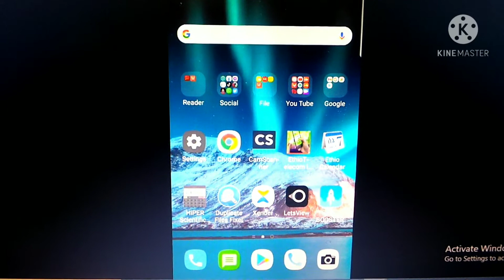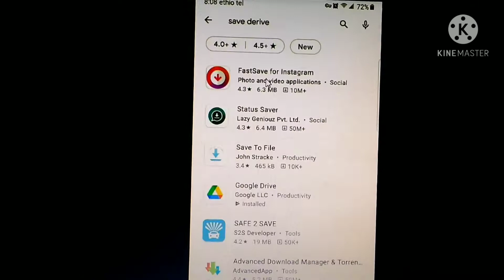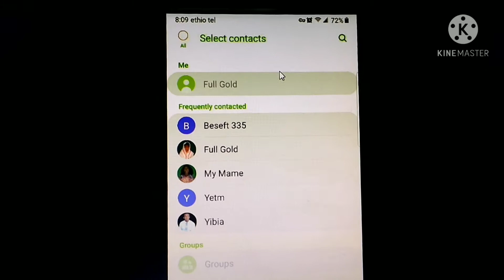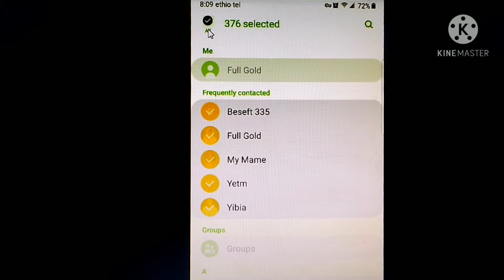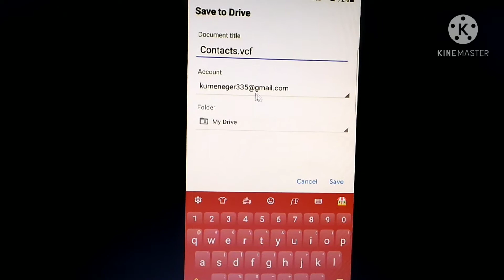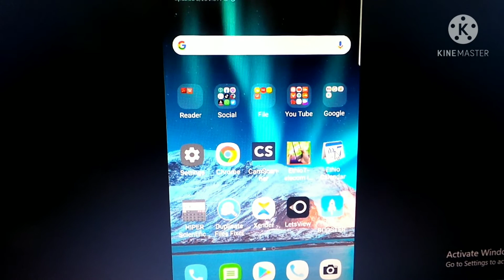How to recover deleted phone numbers ሲም ካርድ ቢጠፋቢ፤በላሽ ድጋሚ ስናወጣ የነበሩንን ስልክ ቁጥሮች ለማገኝት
እንኳን ወደ kumeneger-g tube በስላም መጣችሁ :: ይህ ቪድዮ የተዘጋጅው ሲም ካርድ ቢጠፋቢ፤በላሽ ድጋሚ ስናወጣ የነበሩንን ስልክ ቁጥሮች ለማገኝት gmail account ላይ save በማድረግ ሁሉንም ስልክ ቁጥሮች በቀላሉ recover በማድረግ መጠቀም እንደምንችል ለማሳየት ነው።
This video is designed to show that you can easily recover all your phone numbers by saving them to your gmail account if you have lost your SIM card.

ለ you tube ቻናሌ ቤተስብ  ካልሆናችሁ  subscribe  በማደረግ ቤተሰብ ሁኑ፡፡ ይህ video ከተመቻችህ  like  እንዲሁም  video ለሌሎች ይጠቅማል ካላችሁ  share  ሰብስክራይብ (subscribe)  ያድርጉ  የደውል  ምልክቱንም  ALL ላይ በመጫን  ሁል ጊዜ ቪድዮ ሲጫን መልዕክቱ ይድርሳችሀል፡፡   ለሁሉም ነገር አመሰገናለው፡፡